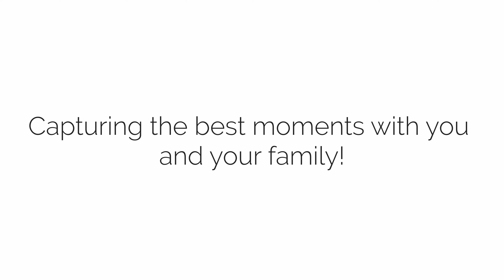Danielita's 1st year photo session